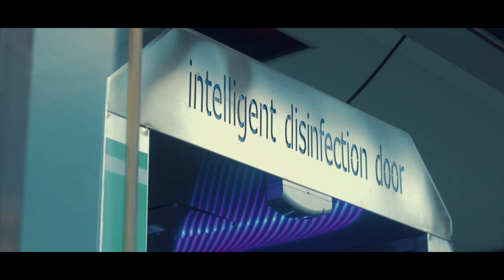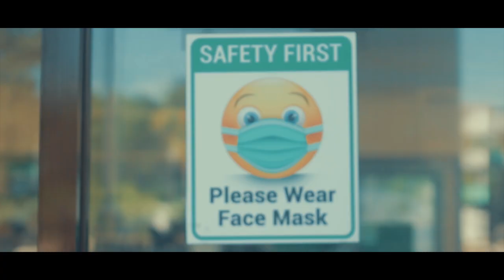Mayor Baba Yap Vlog 23